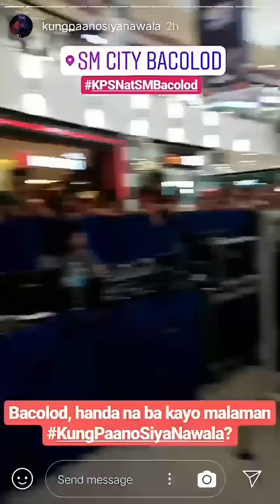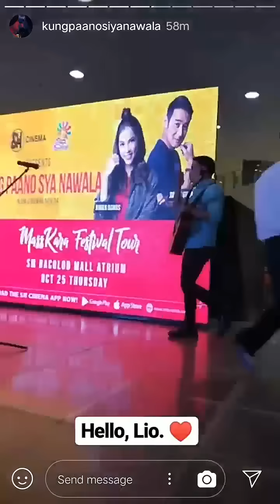JM Deguzman with Rhian At SM Bacolod